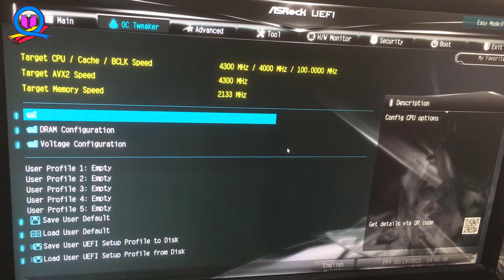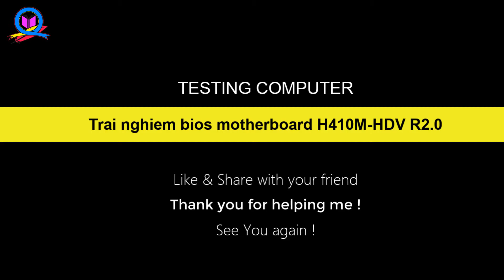Trải nghiệm bios motherboard H410M HDV R2 0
Kiểm tra máy tính đã gồm tập hợp nhiều bài viết hướng dẫn và giới thiệu kỹ năng test máy tính, update bios vga, update bios mainboard và một số kinh nghiệm khi cài đặt phần mềm,  nhiều thủ thuật hay mà tác giả thường xuyên sử dụng và học hỏi thêm để phục vụ cho công việc. Xin chia sẻ với bạn giúp tránh rủi ro trong công việc của bạn. Dân trong nghề tạm gọi là nghề làm kỹ thuật viên máy tính (hay còn gọi là IT)
DANH SÁCH VIDEO:
▄▌▐▀▀▀▀▀▀▀▀▀▀▀▀▀▀▀▀▀▀▀▀▀▀▀▀▌ ───▄▄██▌█ ░Xe chở 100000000 LIKE đến đây.. ▄▄▄▌▐██▌█ ░░░░░░ ░░░░░░░░░ ░░░░░░░▐. ███████▌█▄▄▄▄▄▄ ▄▄▄▄▄▄▄▄▄▄▄▄▄▄▄ ▄▄▌ . ▀❍▀▀▀▀▀▀▀❍❍▀▀▀▀ ▀▀▀▀▀▀▀▀▀▀▀❍❍ ▀▀